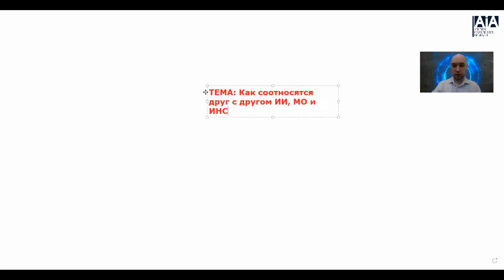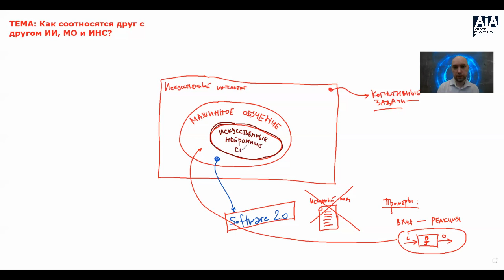Как соотносятся друг с другом ИНС, МО и ИИ? Душкин объяснит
Роман Душкин отвечает на вопрос о том, как соотносятся друг с другом искусственный интеллект, машинное обучение и искусственные нейронные сети. ИНС — это метод МО, МО — это технологи ИИ, вот так они и соотносятся. Неправильно думать, что ИИ — это ИНС, а такое мнение широко распространено.